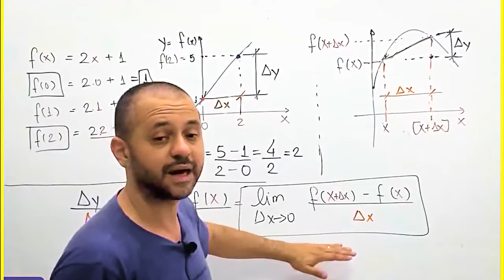O que é derivada